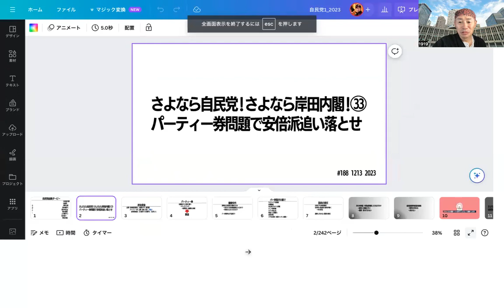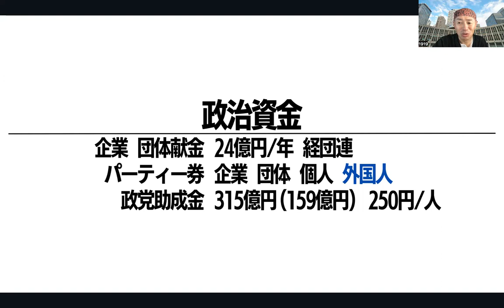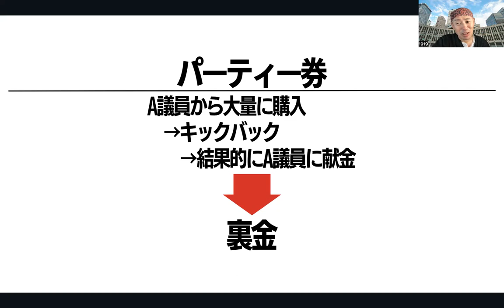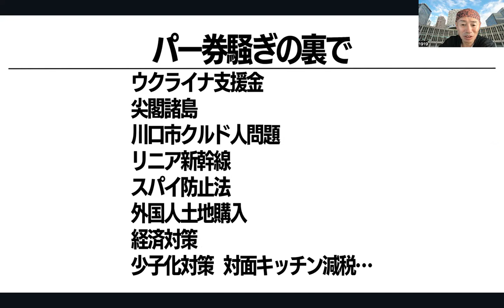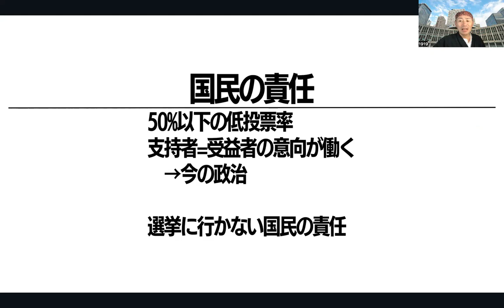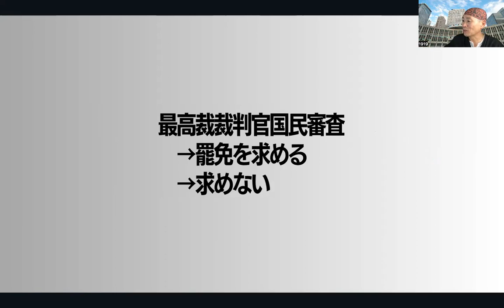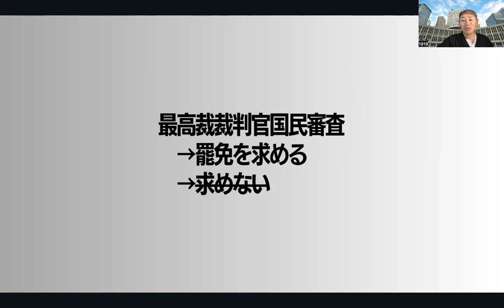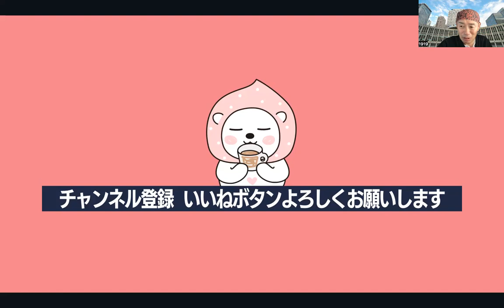【さよなら自民党!さよなら岸田内閣!33】パーティ事件は安倍派排除のため🤔.189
政治資金問題 自民 岸田派でもパーティーめぐり収入過少記載か
ㅤㅤㅤㅤㅤㅤㅤㅤ
岸田首相 閣僚の後任人事固める 官房長官に林芳正氏
ㅤㅤㅤㅤㅤㅤㅤㅤ
尖閣諸島沖の中国海警船航行、今年３３６日目…過去最多に並ぶ